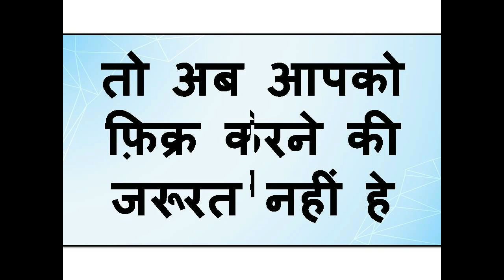मंगलबार को यह वीडियो देखो प्यार का फ़ोन आएगा अभी